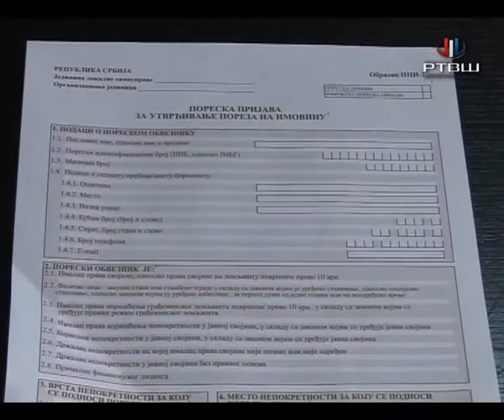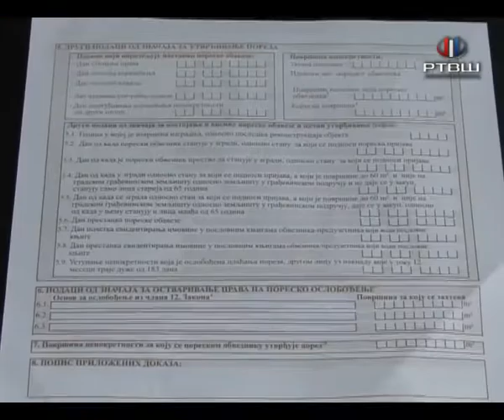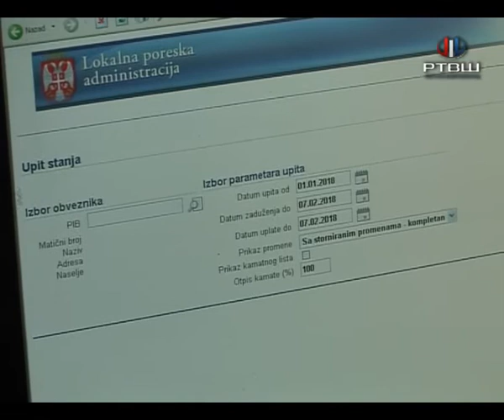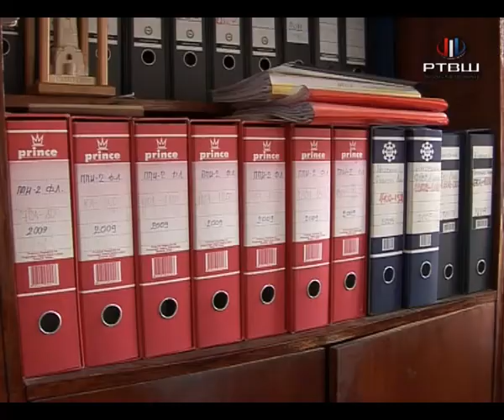RTV Šumadija - Porezi